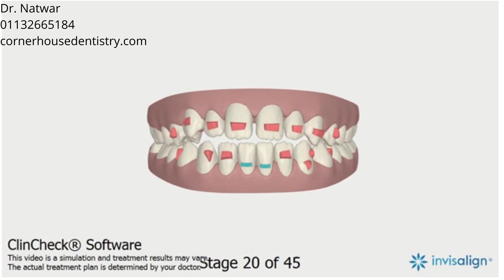Increased overjet, Open bite, Spacing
Extrusion, Intrusion, Proclination, Space Closure

5-6, Corner House Shops, Moortown, Corner, Leeds LS17 6LD, United Kingdom